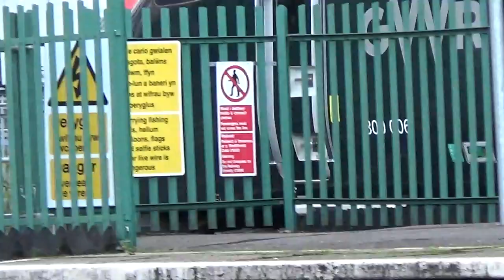Newport train station. train going to London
filmed 2021 Gwr train